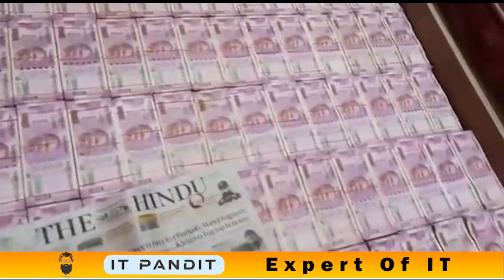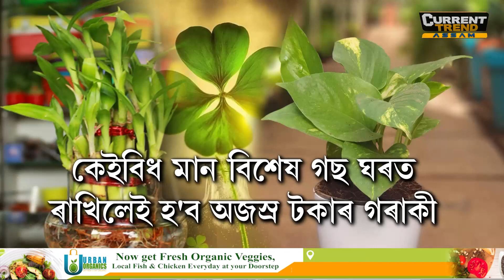🔹আপোনাক বহুত ধনৰ প্ৰয়োজন হৈছে নেকি?...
🔹কৰিব লাগিব মাত্ৰ এটা সাধাৰণ কাম